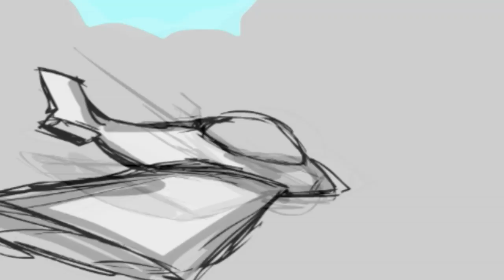klap van de molen - regendruppels / raindrops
Animated by: Insu-Inglu